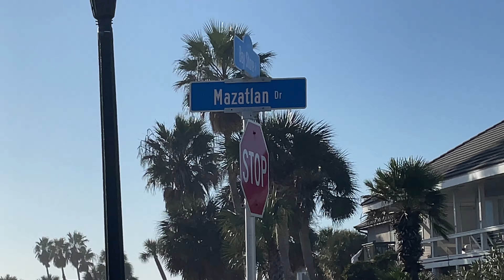Key Allegro Tour continued...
Hey guys. I have been living full-time in my F150 for over three years. Sleeping in my truck and enjoying whatever area I am at the moment!

A little bit of a haze out this morning but the air is warm, and the winds are almost nonexistent. Continuing our driving tour of Key Allegro!

My mailing address:
Dennis Kelley
1919 Highway 35 N
PMB 69

My Amazon

dennis-kelley-16

$1B1S1B